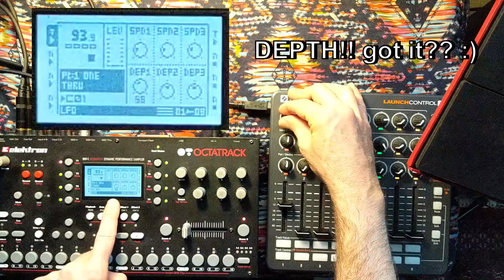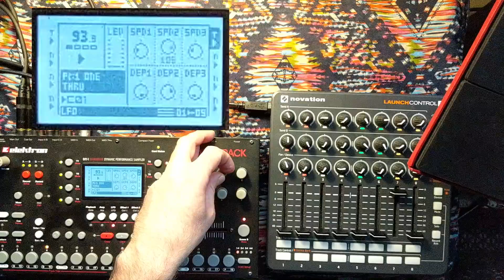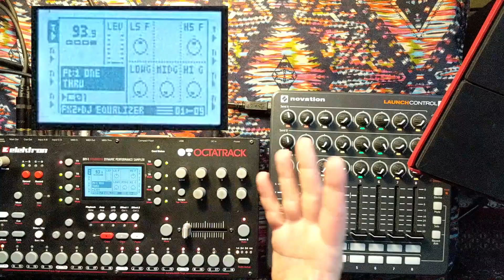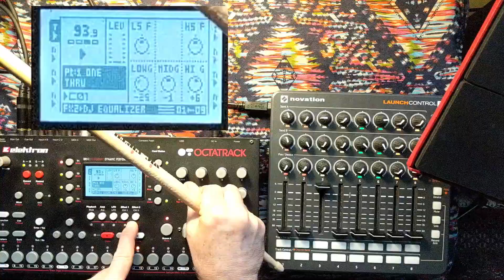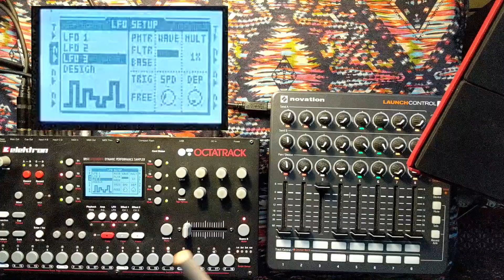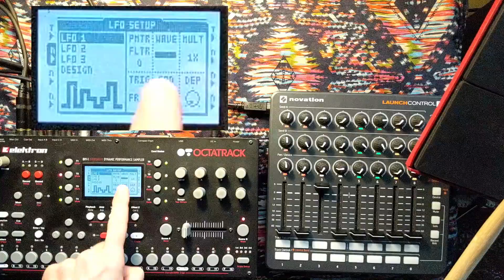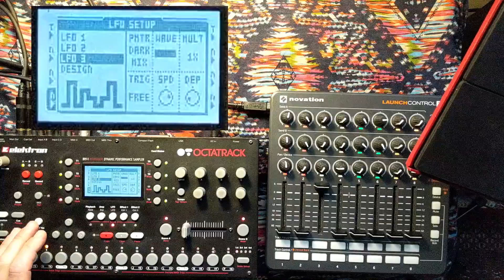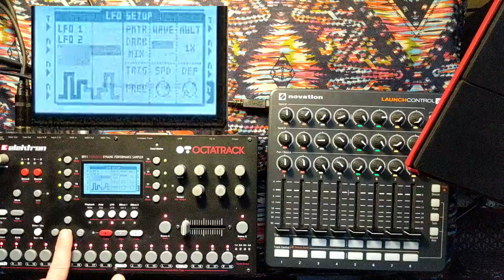How to program your Midi controller for the Elektron Octatrack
The Octatrack is a beast of a machine and no two users have it set up the same way. All the same - there is a very elegant way of designing your MIDI setup so no matter what you need it to do  - it will be very reactive and easy to build with no need to look up midi values and re-program your controller.